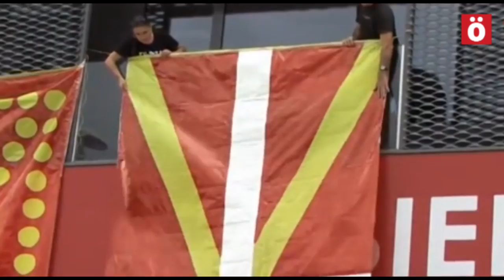Chupinazo, barbudos y Ley de Símbolos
El juicio contra los presuntos "arrantzales barbudos" por colgar una ikurriña gigante en el chupinazo de Sanfermines de 2013 comienza el próximo 8 de octubre y volverá a poner en el centro del debate público la polémica Ley de Símbolos.